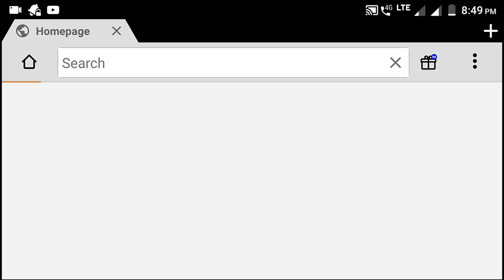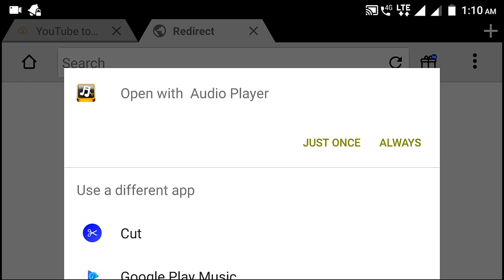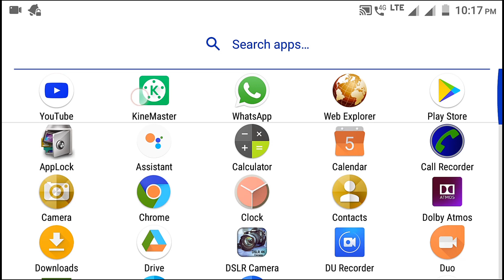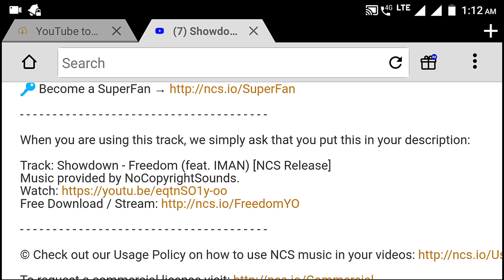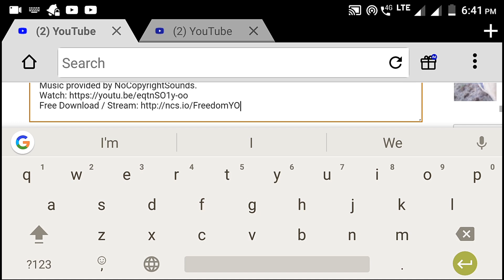ncs music used by youtubers | ncs music kaise download kare |copyright free music mohit ss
This video I am tech you How to use copyright free music in youtube of your video with the help of Ncs channel music
edit by:- mohit ss

2). Updating Link of kinemaster in Green Version =